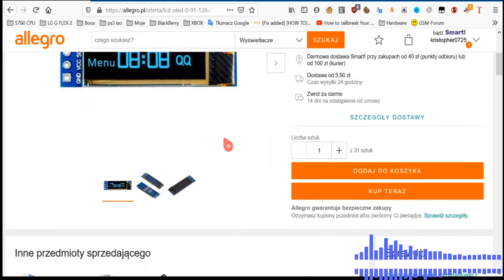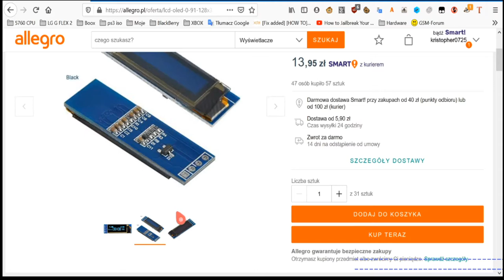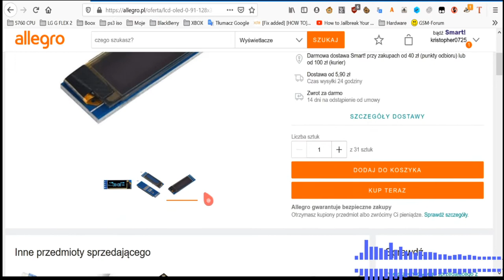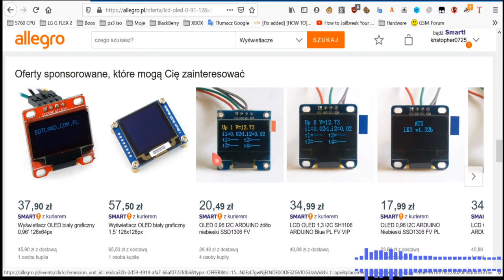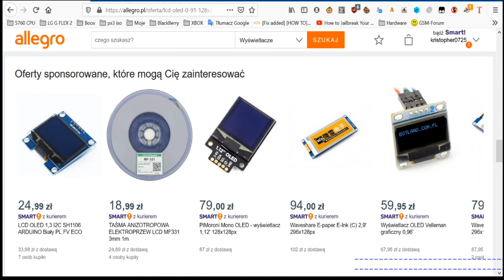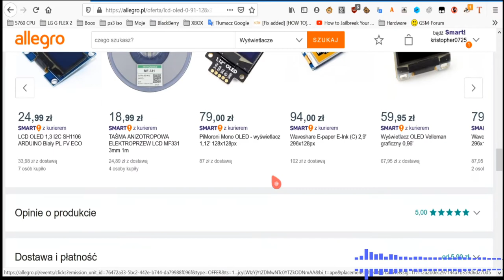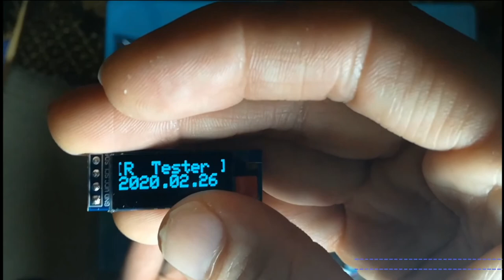Arduino - Zabawa z LCD OLED 128x32 I2C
Dzisiaj taki filmik z Arduino i LCD OLED. Jak wiemy nasze arduino możemy wzbogacić o różne moduły. W ten sposób można powiedzieć,ze poznajemy jego możliwości. A im więcej wiemy tym więcej pomysłów możemy zrealizować.

Zadanie było proste. Wyświetlić kod z pilota na ekranie lcd :)